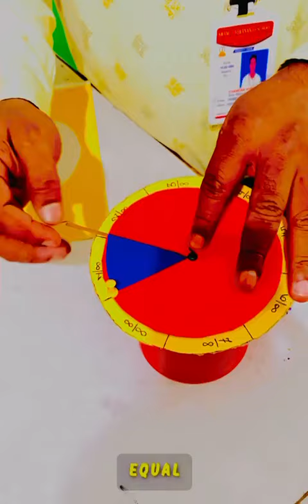beta ka maths project # simple way to make maths project # beta ka simple project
# maths project # beta n banaya maths project